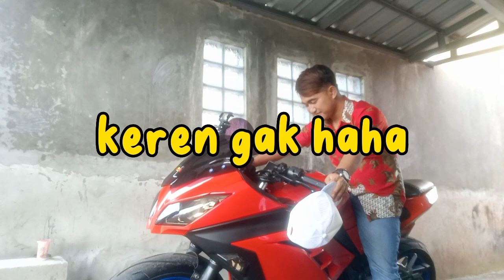Ninja 250 CC terbaru dan terupdate (reviews ninja 250 terbaru)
hallo teman teman video kali ini saya akan membahas tentang motor ninja 250 CC terbaru dan terupdate ikuti keseruan nya stay with me on channel YouTube saya ya
selamat menonton,,,,,,,,,,,!